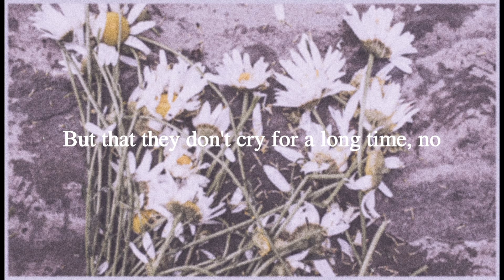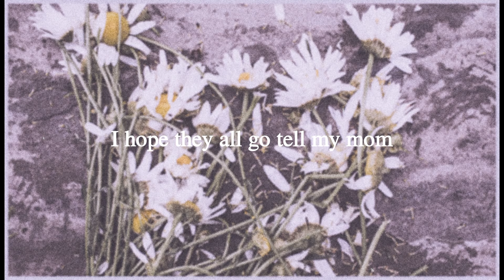Alexander 23 - When I Die [lyrics]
*If you are an owner of the song and want to have your song removed from this channel, do send an email at and the necessary actions required will be taken up*